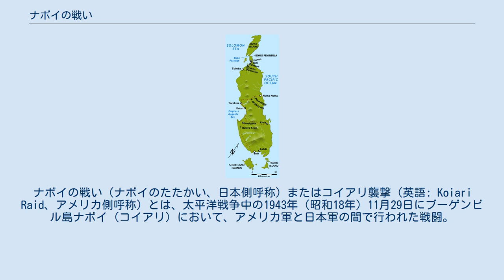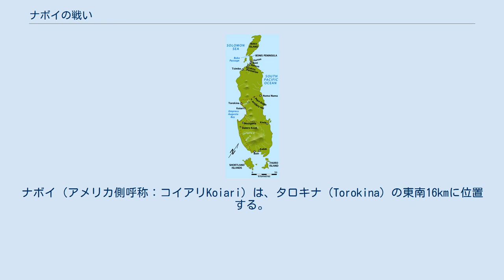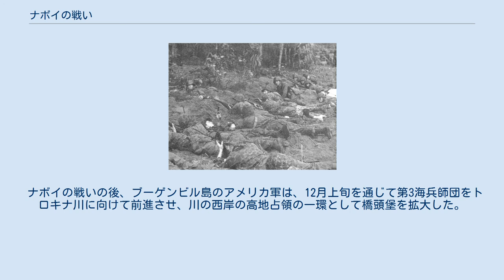ナボイの戦い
ナボイの戦い（ナボイのたたかい、日本側呼称）またはコイアリ襲撃（英語: Koiari Raid、アメリカ側呼称）とは、太平洋戦争中の1943年（昭和18年）11月29日にブーゲンビル島ナボイ（コイアリ）において、アメリカ軍と日本軍の間で行われた戦闘。
ブーゲンビル島の戦いの一部であり、1個大隊規模のアメリカ海兵隊が日本軍の反撃を妨害する目的で上陸戦を仕掛けた。
予想より有力な日本軍の抵抗を受けてアメリカ軍の作戦は失敗し、海兵隊は全く目的を達成できないまま撤退した。
 1943年11月1日、アメリカ軍は、日本の第17軍が守るブーゲンビル島のトロキナ岬に上陸した。
日本側は、第6師団（師団長：神田正種中将）の歩兵第23連隊による反撃で撃退を試みたが、失敗に終わった（第1次タロキナ作戦）。
 アメリカ軍の指揮官であるロイ・ガイガー将軍は、トロキナ岬周辺1.8kmに築いた橋頭堡を、さらに拡大することにした。
トロキナ川（en）に向かって部隊を東進させ、内陸側にフォックス（Fox）のコードネームを付けた防衛線を構築する意図であった。
この進撃は11月26日に完了した。
さらに、ガイガー将軍は、進撃部隊全体の右翼側を奇襲から守るため、トロキナ岬からエンプレス・オーガスタ湾の海岸伝いに16kmほど南下した地点であるコイアリ（日本側呼称：ナボイ）に別動隊を送り、日本軍の反撃に対する警戒拠点とするとともに、日本軍の集積している物資を破壊、後方連絡線を遮断しようと計画した。
ナボイ襲撃部隊へ命じられた行動要領は、上陸後に東西道まで進出して日本軍を妨害するが、日本軍主力部隊との決戦は回避せよというものであった。
作戦期間は4日間だけと予定された。
 ブーゲンビル島の地図。
ナボイ（アメリカ側呼称：コイアリKoiari）は、タロキナ（Torokina）の東南16kmに位置する。
 襲撃部隊の主力は、11月23日にベララベラ島から到着したばかりの海兵空挺部隊（en）の第1海兵空挺連隊第1大隊で、リチャード・フェイガン（Richard Fagan）少佐が率いた。
コマンド部隊である海兵奇襲部隊（en）の第3海兵奇襲大隊からM中隊、第3海兵師団第12海兵連隊から砲兵観測要員が配属されている。
準備の遅れにより、上陸は11月29日に延期された。
当初の計画では火力支援に駆逐艦が投入される手はずであったが、その後の命令により実施できなくなってしまった。
11月27日夜に上陸した偵察班は、日本軍の活動は見当たらないと報告した。
28日に上陸地点を偵察したボートも、敵は存在しないと報告していた。
 対する日本軍は、第6師団主力による2回目の総攻撃の準備を進めつつあった。
日本軍は、島南部のブインに近いエレベンタを兵站拠点とし、陸上輸送のほか、エンプレス・オーガスタ湾沿いのマワシカやナボイへ大発動艇などにより補給物資を運んでいた。
ナボイには、最前線へ送る物資を中継する海岸集積所が設けられ、第6師団の輜重兵第6連隊第1中隊や師団経理部などの後方部隊が駐留していた。
11月28日の夜にもナボイへの舟艇輸送が行われ、29日午前2時頃には揚陸を終えて去ったところであった。
 アメリカ軍の襲撃部隊は、アメリカ海軍の機動揚陸艇（LCM）とLCVPの2種の上陸用舟艇に分乗して、11月29日午前4時（アメリカ側時間）にナボイの海岸へ上陸した。
海兵空挺大隊主力の上陸した地点は、輜重兵第6連隊の海岸集積所のすぐ近くであった。
フェイガン少佐は付近に有力な日本軍部隊がいると感じたが、他に手の打ちようがないので集積所を越えて進み、180mほど内陸の地点に壕を掘った。
日本側は舟艇が岸に近づいてから自軍のものでないと気付き、集積所の人員を武装させるとともに、たまたま付近を通過中だった歩兵第23連隊の一部に応援を要請した。
明け方には応援の歩兵が到着し始め、野砲兵第6連隊の山砲1門も集積所にあった砲弾を使って砲撃を始めた。
海兵隊員の周囲には日本軍の迫撃砲や機関銃・小銃による銃砲火が降り注いだ。
一方、空挺大隊の本部中隊と第3海兵奇襲大隊M中隊は、0.8km南の地点に上陸した。
 状況を知った日本の第6師団司令部は、岩佐支隊（支隊長：岩佐俊少将）の歩兵第23連隊に1個大隊での撃退を命じるとともに、歩兵第13連隊の1個大隊を上陸用舟艇で29日夜に付近へ逆上陸させることを計画した。
現地の日本軍は...